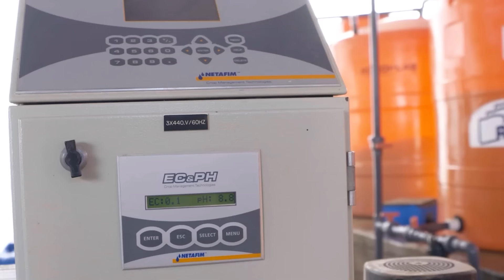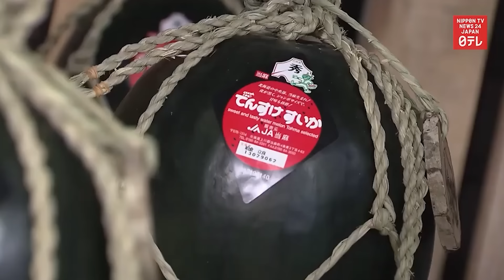МАЛО КТО ЗНАЕТ, КАК НА САМОМ ДЕЛЕ СОБИРАЮТ МИЛЛИОНЫ ТОНН АРБУЗОВ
00:00 - Подготовка почвы и посев
01:52 - Посев арбузов, арбузные фермы, бахчи
03:55 - Как ухаживают за арбузами на ферме
04:50 - Полив и орошение. Удобрения
07:04 - Сбор урожая и хранение
08:04 - Сбор урожая
09:32 - Упаковка арбузов и доставка до магазинов
11:21 - Обратный процесс - производство семечек арбузов
13:18 - Арбузы в Антарктиде
13:58 - Как выбрать хороший арбуз?